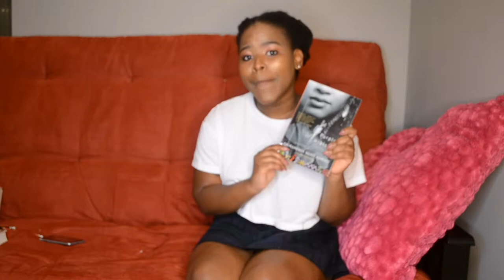Purple Hibiscus | Adichie Series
This is a book that was highly recommended, its the authors debt novel. Set in Nigeria this book chronicles the life of a family, through the voice of a young girl named Kambili, she is the main character in the book. So much happenes in this story, I loved how complicted the charactors were.